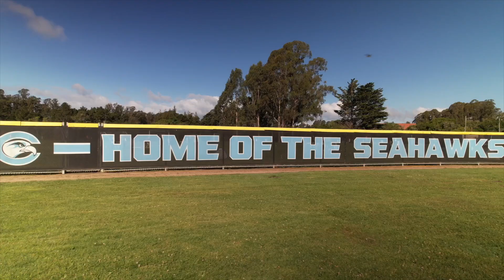Softball Playoffs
No. 8 Seed Cabrillo College Softball hosts the No. 9 Seed Sacramento City College in the first round of the 3C2A Regional Playoffs.

The Seahawks took the first game and then returned to play after a rain-out to play games 2 and 3 in the Nest.